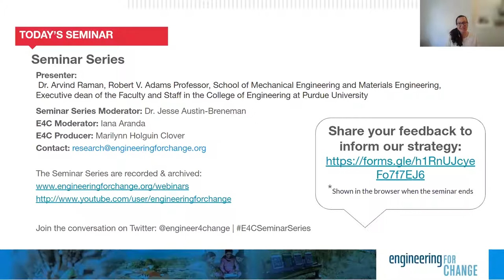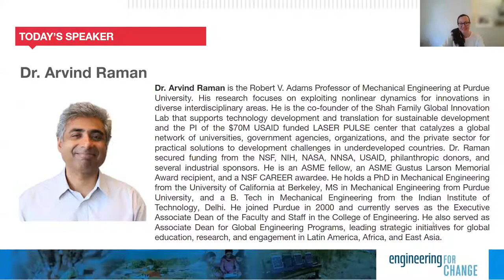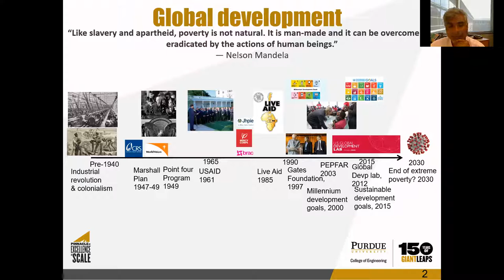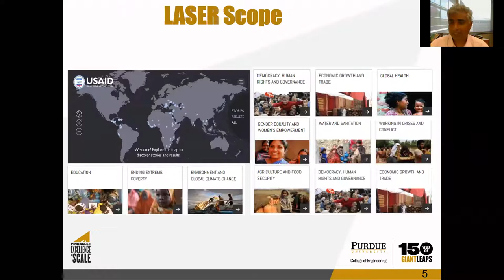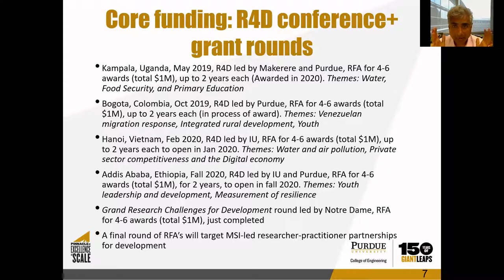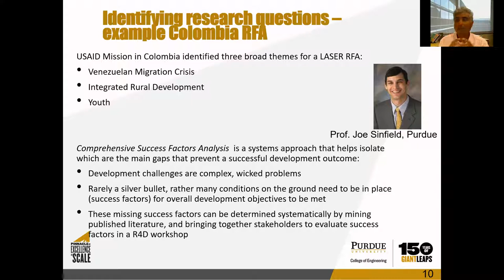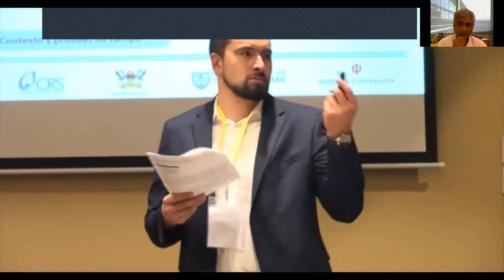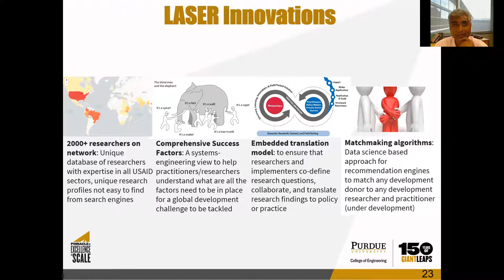Seminar Series: The LASER Experience, Integrating Research and Practice for Effective Development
LASER (Long-term Assistance and SErvices for Research) PULSE (Partners for University-Led Solutions Engine) is a five-year, $70M program funded through USAID’s Innovation, Technology, and Research Hub in the Bureau for Development, Democracy, and Innovation, that delivers research-driven solutions to field-sourced development challenges in USAID  partner countries.
A consortium led by Purdue University, with core partners Catholic Relief Services, Indiana University, Makerere University, and the University of Notre Dame, implements the LASER PULSE program through a growing network of 2,500+ researchers and development practitioners in 61 countries. LASER PULSE collaborates with USAID missions, bureaus, and independent offices and other local stakeholders to identify research needs for critical development challenges, and funds and strengthens capacity of researcher-practitioner teams to co-design solutions that translate into policy and practice.

In this seminar, Arvind Raman from Mechanical Engineering at Purdue University discusses the “systems engineering” needed to put together such a program, specifically in terms of identification of key development bottleneck challenges where research can help move the needle, integrating development research and practice, and scaling impact.

E4C’s Seminar Series features academic laboratories researching solutions to meet the United Nation’s Sustainable Development Goals. The world’s cutting edge research deserves a platform with a global audience. Join us for presentations of new findings from investigative teams around the globe each month. And researchers, we welcome your applications to take part in the series.